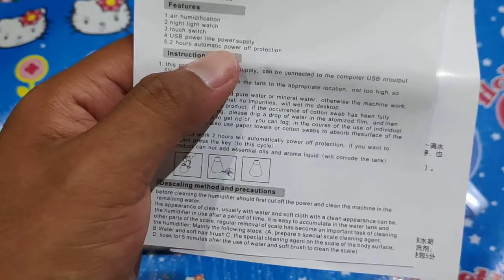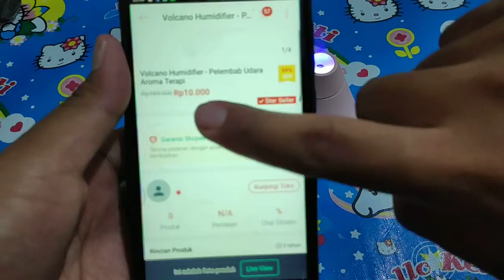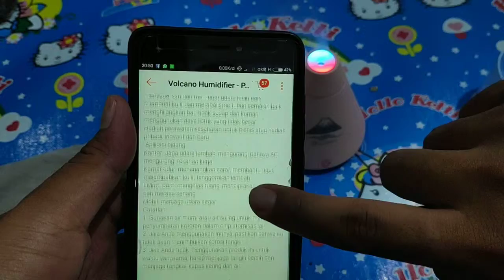Review HUMIDIFIER VULCANO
Penggunaan cukup simpel mudah